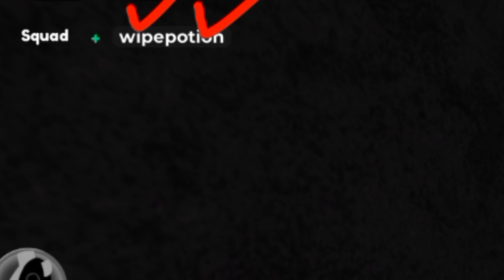DEMONFALL NEW WORKING CODES JUNE 2024 - DEMONFALL CODES 2024 - DEMONFALL ROBLOX CODES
DEMONFALL NEW WORKING CODES JUNE 2024 - DEMONFALL CODES 2024 - DEMONFALL ROBLOX CODESDEMONFALL NEW WORKING CODES JUNE 2024 - DEMONFALL CODES 2024 - DEMONFALL ROBLOX CODES

Cover Topics :-)

✅ demonfallcodes
✅ demonfall roblox Codes
✅ all working demonfall codes 2024
✅ demonfall codes rell coins
✅ demonfall vip server codes
✅ demonfall spins code
✅ roblox demonfall codes
✅ demonfall new codes